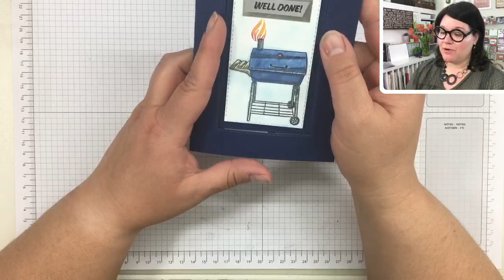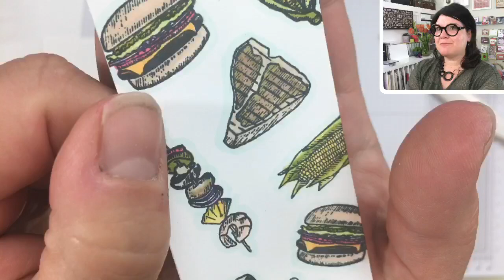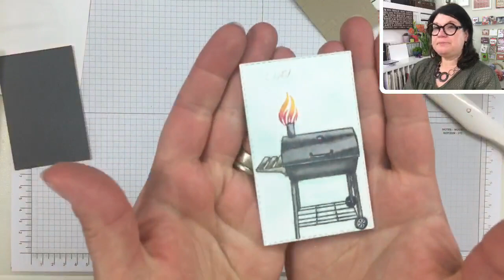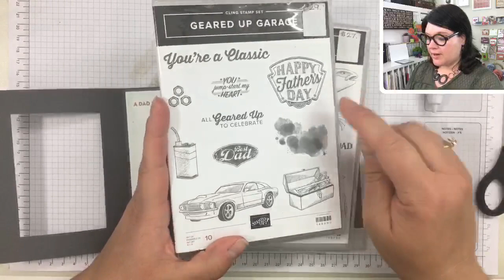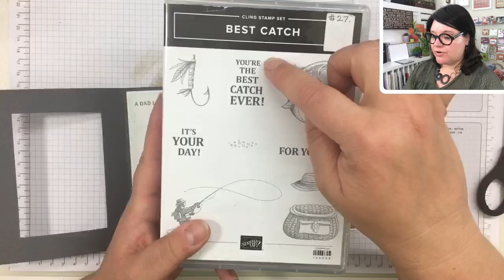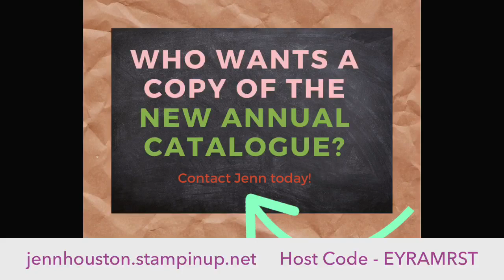Fun Friday - Outdoor Barbecue Stamp Set (#151553)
Check out how I make my Father’s Day Card using this fun fold and the Outdoor Barbecue Stamp Set #151553

Only a few days left to get in on my deal of the week. Purchase this stamp set or place a $30+ order from me, by Sunday, and I will send you some Silver Foil Paper for FREE!

Browse my Online Store. - jennhouston.stampinup.net
Host Code - EYRAMRST (for orders under $200)